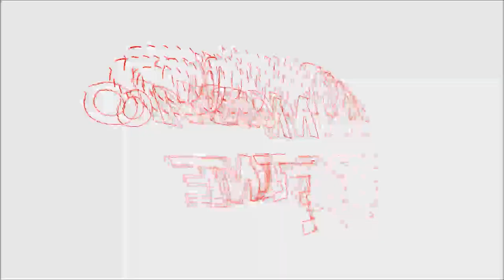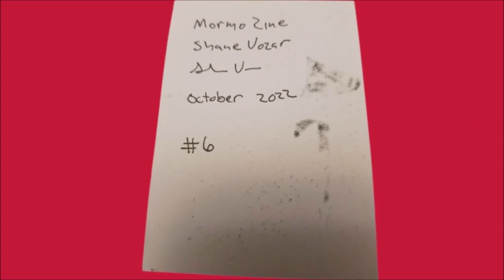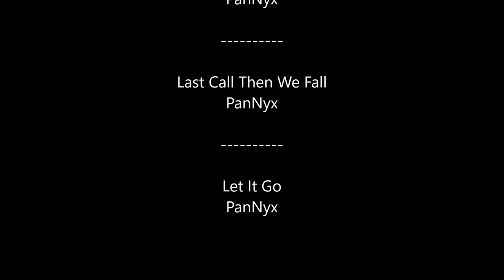Debits, Credits, and Drama: The Untold Story of Accountants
Are you ready to dive into a world where spreadsheets sizzle, ledgers come to life, and calculators have secrets? Buckle up, because this isn’t your average accounting tale—it’s a number-crunching rollercoaster!

📈 Why Watch “Debits, Credits, And Drama”?
Bean Counters Unleashed: Meet the unsung heroes—the accountants who balance the books, juggle tax codes, and occasionally break into interpretive dance when the numbers align. 💃📚
Forensic Accounting Mysteries: Forget Sherlock Holmes; our CPAs are the real detectives. Follow their paper trails, uncover hidden assets, and witness the epic showdowns in the audit room. 🔍🔎
Office Romances and Spreadsheet Love Affairs: Yes, accountants have hearts too! Watch as love blossoms over pivot tables and coffee-stained receipts. It’s like “The Bachelor,” but with more Excel formulas. 💔❤️
📊 Highlights:
The Great Tax Evasion Caper: Our undercover accountants infiltrate shady corporations, armed with calculators and disguises. Will they expose the offshore accounts? Tune in to find out! 🕵️‍♂️💼
Balance Sheet Brawls: When debits clash with credits, it’s war. Witness the epic battles—ledger vs. ledger, amortization vs. goodwill. Spoiler alert: Someone spills coffee on the depreciation schedule. ☕📉
The Enigma of Petty Cash: Is it really for “petty” expenses? Or is it a secret slush fund for office pranks? Our investigative team digs deep. 🤫💸
🌐 Audience:
Calling all number nerds, spreadsheet sorcerers, and lovers of financial intrigue! Whether you’re a CFO or just balance your checkbook, this documentary is your backstage pass to the accounting universe. 🌟📊

Grab your ledger and join us on this thrilling journey. “Debits, Credits, And Drama” premieres soon! 🎟️🌠